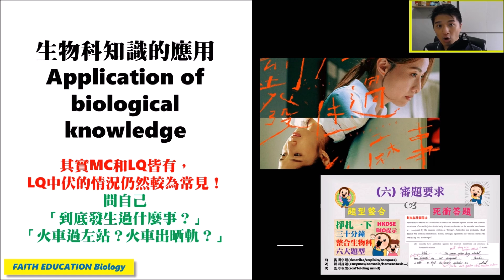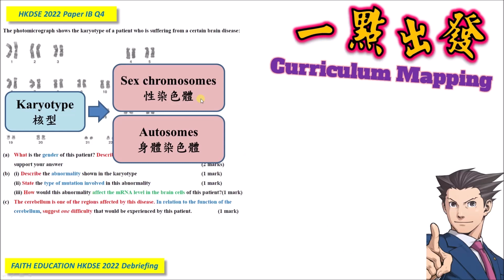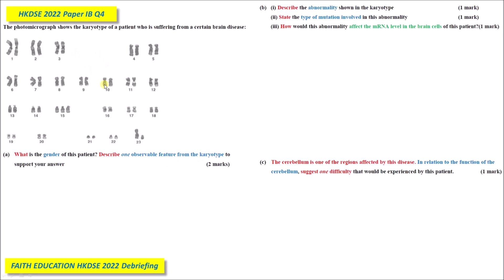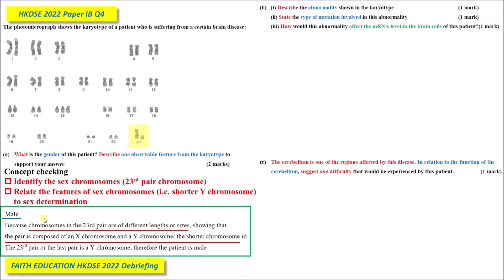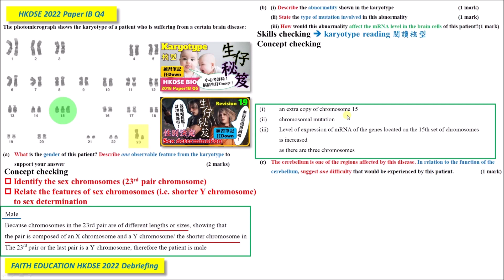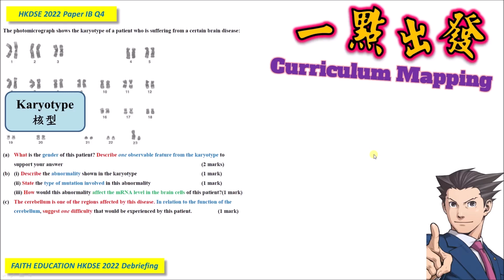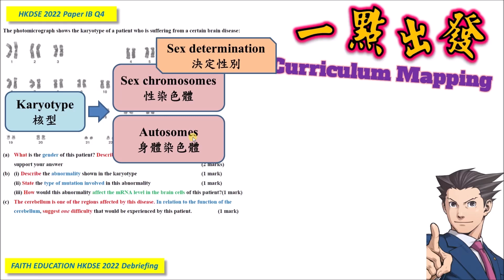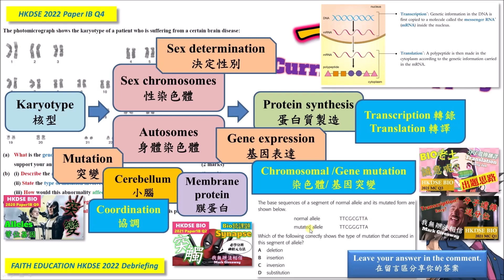【跨課題】DSE Bio│HKDSE 2022 1B Q4│karyotype 核型│mutation 突變│cerebellum 小腦│Faith Education {雙語Bilingual}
梁公語錄

➘ 你會感興趣的影片:
1. 💋[BIO殺手的告白] 🌹│ 讀Bio乜都要死記？！│揭秘一招讓你學習生物上癮的實戰心法
2. 📌生物科最後提醒005 │ 超實用破解SBA心結 │ experimental VS control set-up 實驗對照點樣分？
3. 📌生物科最後提醒002 │ 全視技能 │ DSER必看溫習方法 │ 六大題型整合 │ 筆記任Down
4. 【經驗實證】📌生物科最後提醒007│考評報告分析心得│網絡思考法│一片解決雕鑽問法│195個必溫概念│DSER必看溫習方法
5. 【初高中理科生必看】3V變項全掌握 3V Secrets │破解SBA│三位一體 Holy Trinity
6. 【Bio5**實戰絕技】📌生物科最後提醒006│你就是答案│狀元也不懂教你的神技│直線抽擊答題法│straight-to-the-point│Faith Education {雙語Bilingual}
0:00 廣東話
7:23 English